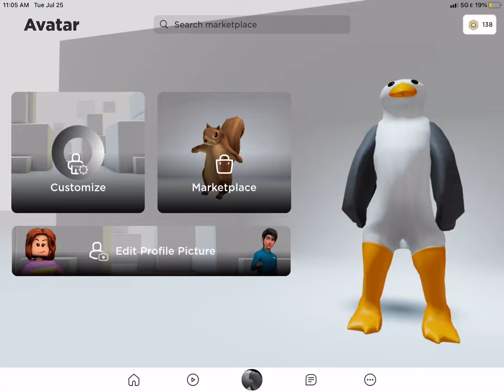Longest comment gets pinned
Longest comment gets pinned :D

Wait look at the location in description